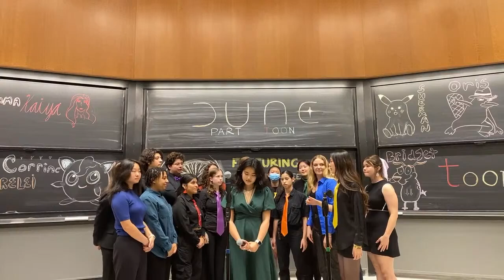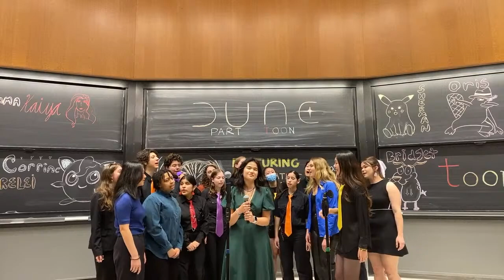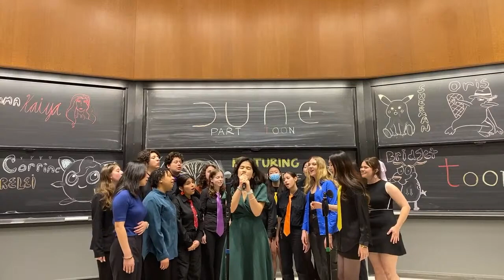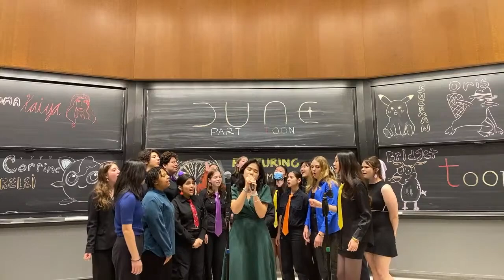Be Sweet (Japanese Breakfast) - MIT/Wellesley Toons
Soloist: Li Yin
Arr: Estevan Cortez and Andres Buritica Monroy
Opb: Japanese Breakfast